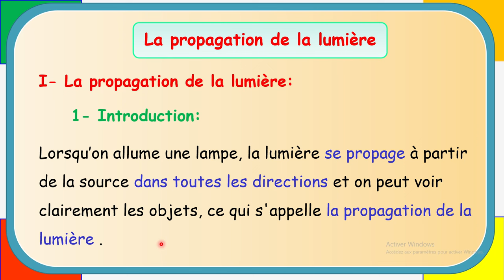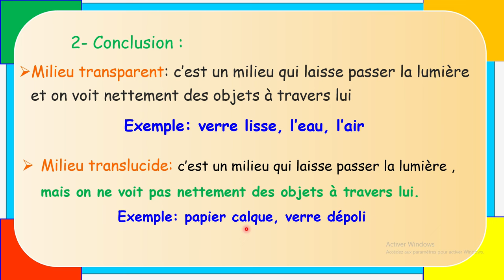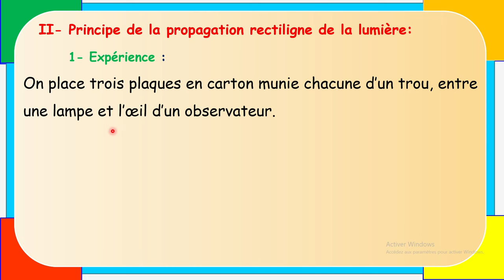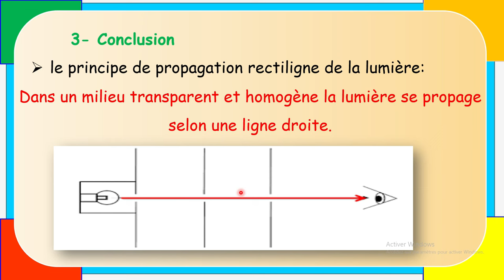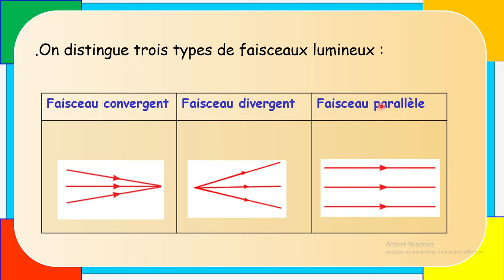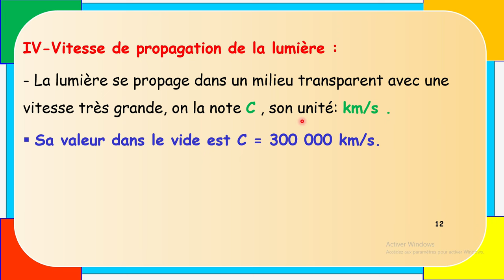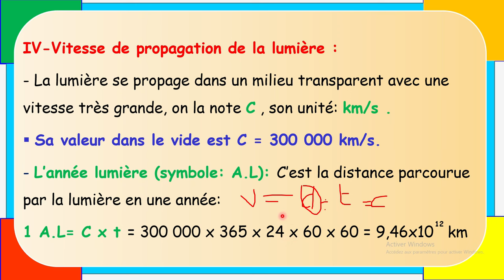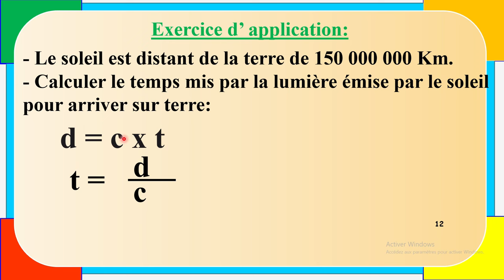La propagation de la lumière 2 année collège | Physique cours 2 année collège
ستجدون جميع الروابط الخاصة بالثانية اعدادي على مجمىوعة Telegram المفتوحة أسفله
للتسجيل بالدعم الخاص  بالمستوى الثانية إعدادي والاستفادة من فروض جميع المواد مع التصحيح والدروس وسلاسل التمارين بثمن مناسب عن بعد المرجو التواصل على الرقم التالي
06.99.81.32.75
أو اضغط على الرابط
La propagation de la lumière 2 année collège | Physique cours 2 année collègee
فروض الثانية إعدادي جميع المواد